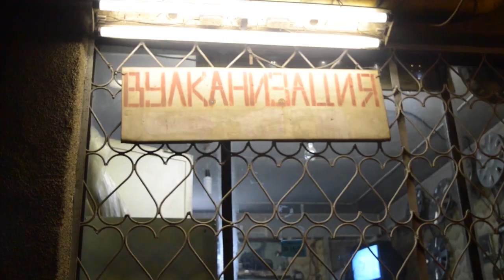Vahé & Lucie Awards - Film 3rd Place - Karine Aslanyan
The film tells the story of an auto mechanic. It follows him throughout his working day, from early morning to late at night; capturing his work, conversations, and rest. The 8-minute film reveals his character little by little.